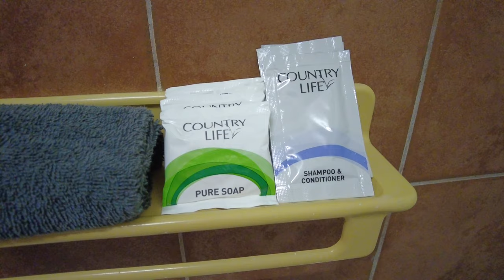Point Stuart Wilderness Lodge, NT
Over the Easter Long weekend we decided to visit Stuart Point and stay overnight at Stuart Point Wilderness Lodge.

The pool was amazing! The camp kitchen lacked a microwave and a lighter for the gas stoves. There were also tonnes of mozzies outside so definitely need bug spray. The room was ok, what I would expect for a caravan park. I wouldn’t call this place a wilderness lodge though. There was a sign on the wall in the room saying portable fridges or freezers weren’t allowed.  The other thing that was frustrating was that there was no remote for the aircon. It was set to 23 degrees and we couldn’t change it. It was too cold overnight! The aircon was either on or off with a light switch.

There were heaps of fishermen staying here. We took our own food so didn’t check out the saloon bar. Also there wasn’t any shade cloth covering over the pool when we stayed in April 2021.